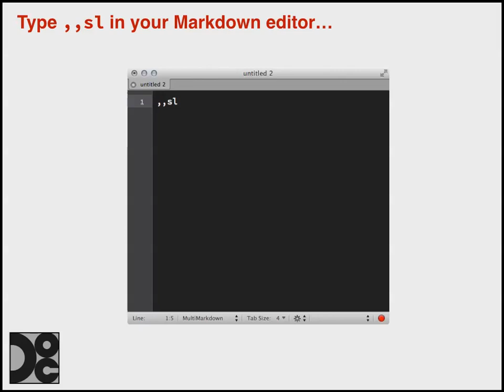aText SearchLink Snippet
Video that quickly describes the use of my SearchLink aText snippet. More information can be found at: